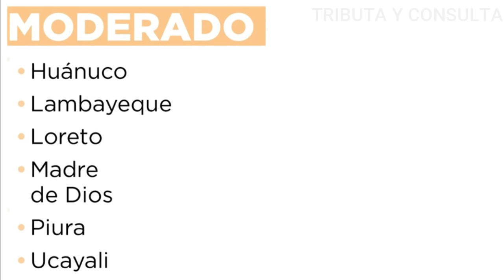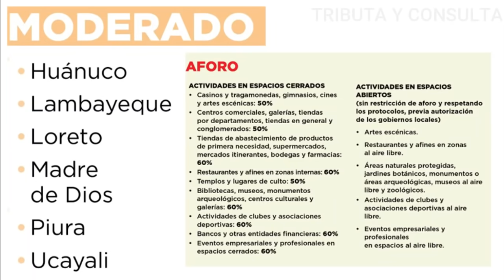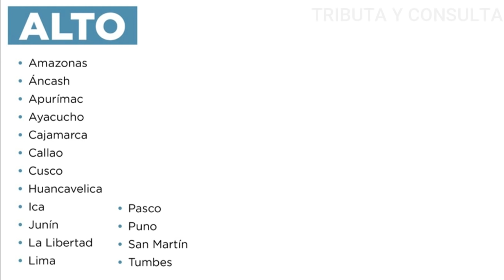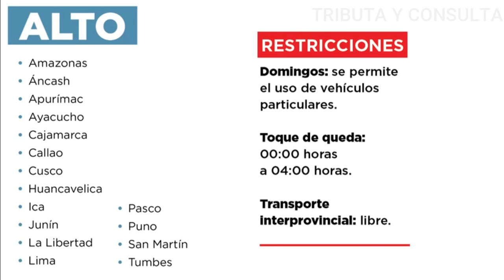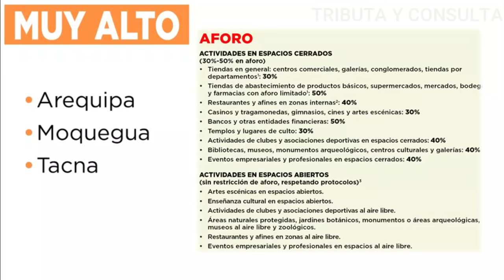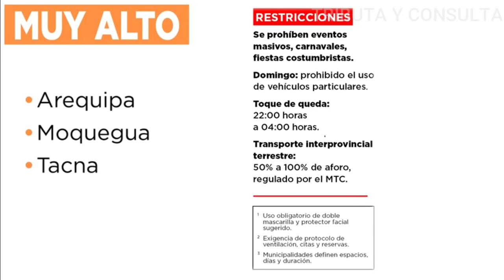!Nuevas medidas! Todas las provincias, nuevas restricciones del 12 de julio al 01de agosto 2021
Nuevas medidas adoptadas a nivel nacional que entran en vigencia del 12 de julio al 01de agosto 2021.

Nivel de alerta moderado.
Nivel de alerta alto.
Nivel de alerta muy alto.
Nivel de alerta extremo.